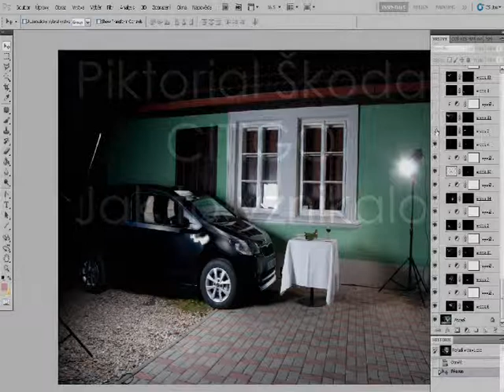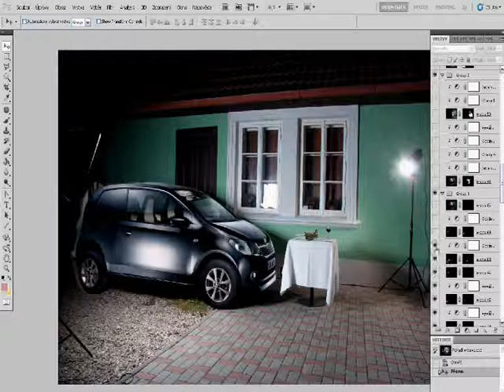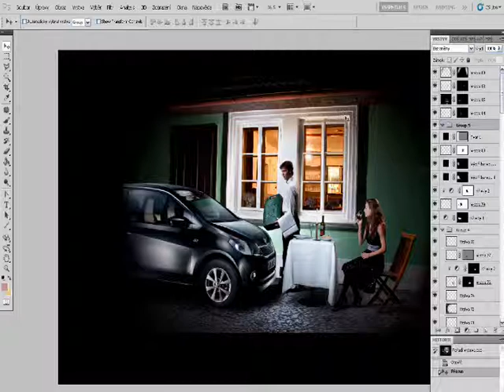ŠKODA CITIGO PIKTORIAL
Jak to vznikalo